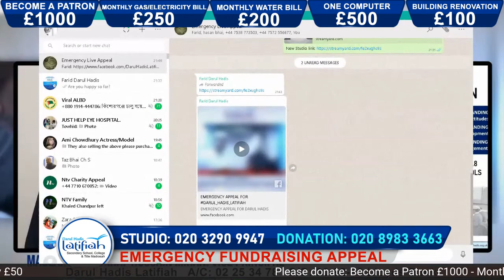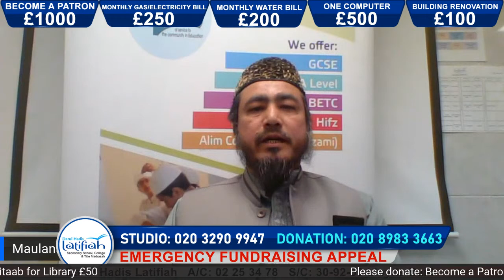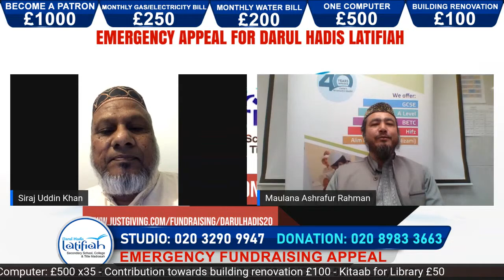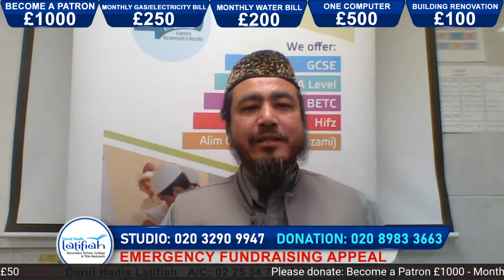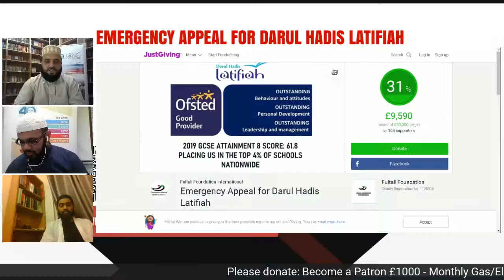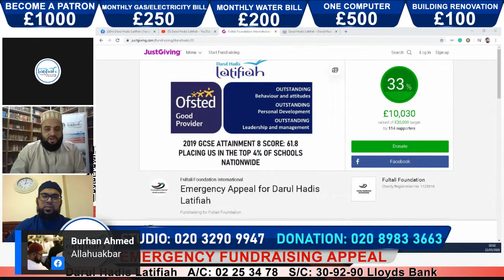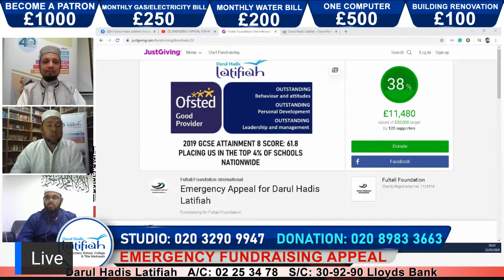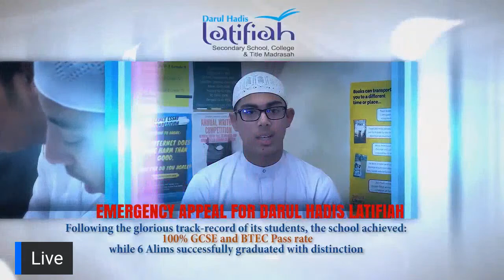EMERGENCY APPEAL FOR DARUL HADIS LATIFIAH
Studio Number: 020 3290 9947